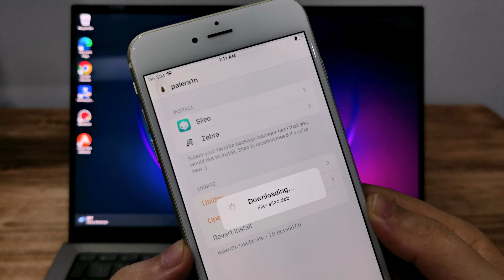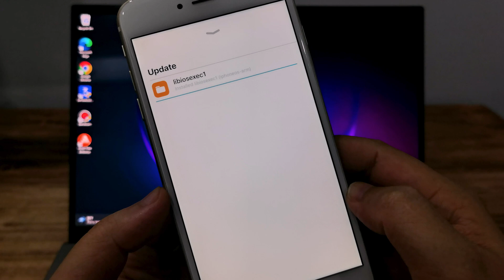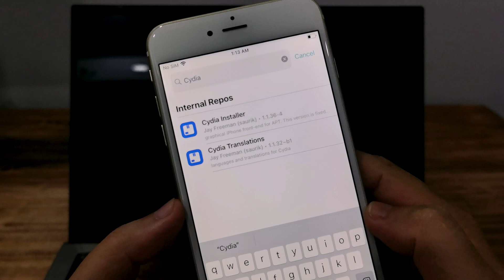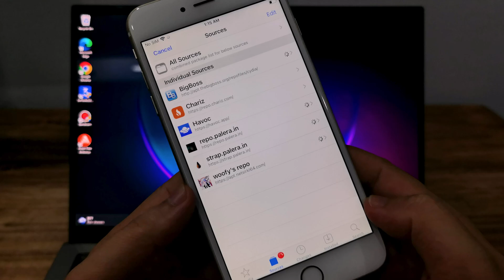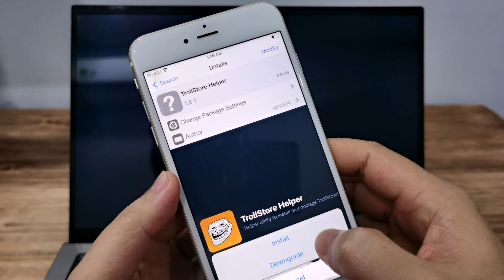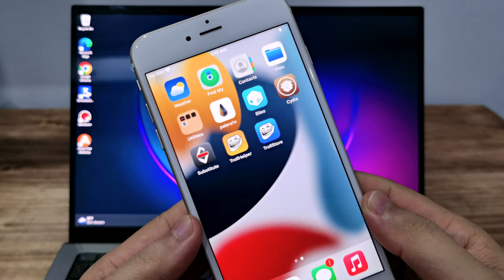Hướng Dẫn Cài Đặt Cydia Trên iPhone 6s/6s+ iOS 15.7.8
- Xin chào các bạn trong video hôm nay mình xin chia sẻ đến các bạn video "Hướng Dẫn Cài Đặt Cydia Trên iPhone 6s/6s+ iOS 15.7.8"

XEM THÊM

Hiển Thị Tốc độ, Cam Phạt Nguội, Chia Sẽ Vị Trí  VIETMAP Live Và Google Map